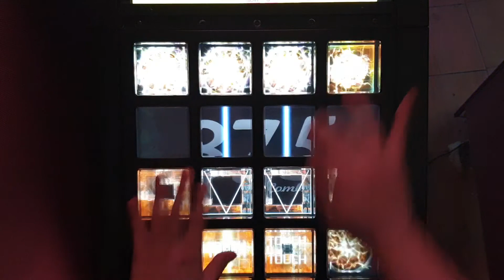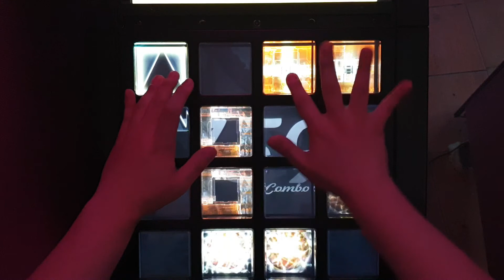[jubeat festo] アガット EXT EXC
jubeat prop Lv 10.6